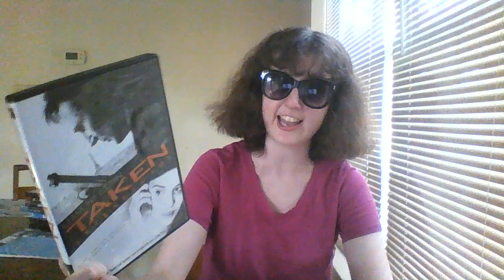My Top 6 Best Near-Masterpiece Films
This top 6 list will be a very good thing to celebrate my 18th Anniversary of the day when I graduation at my Tabb High School. Truly one of the best days of my life when I was 19 years ago. And also about my Top 6 list of the day. This is one of the main list that I really want to do for the last whatever years ago type of things.

P.S. I want to wish all of you a Great Happy Father's Day to everybody who has a very good Father's From Around the World